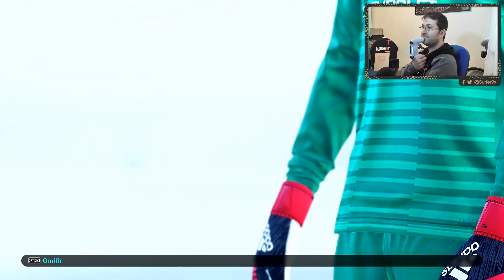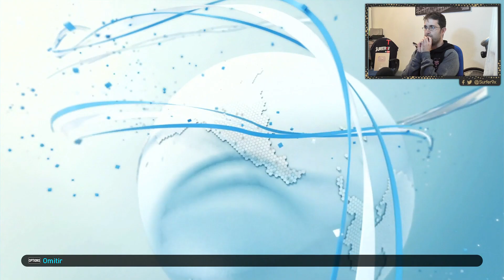ME TOCA UN INCREÍBLE JUGADOR DE BOCA, EL MEJOR PORTERO Y...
🔥 ¡ SERIES ARDIENTES ! 🔥